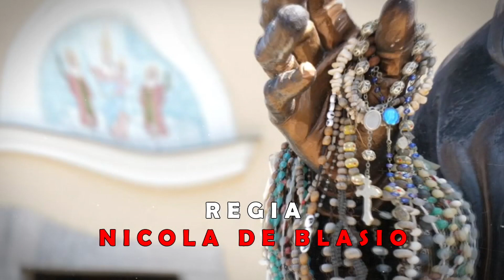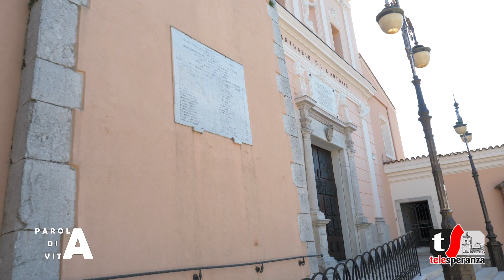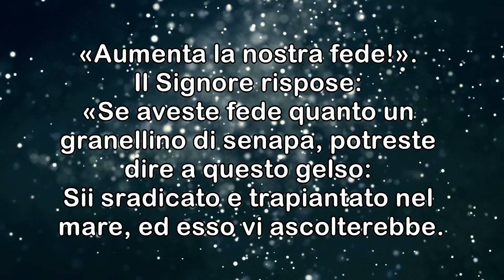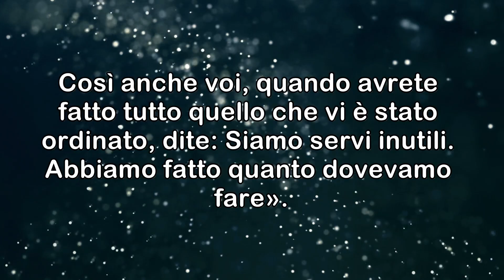Parola di Vita – XXVII Domenica del Tempo Ordinario (Anno C)